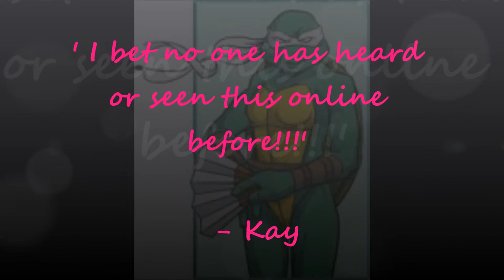Somin' Different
This is some random thing i did, hope ya like it! :) :) :) :) :D